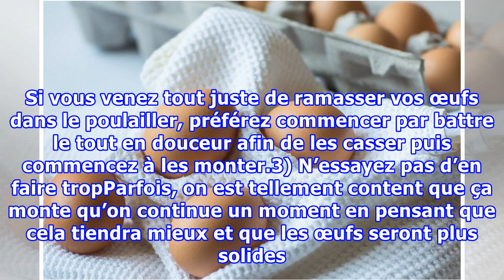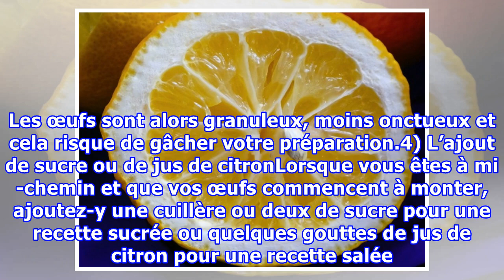6 petits trucs pour réussir vos blancs en neige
6 petits trucs pour réussir vos blancs en neige
6 petits trucs pour réussir vos blancs en neigenoté 4.2 - 5 votesMonter des œufs en neige, c’est une de ces bases en cuisine dont on a souvent besoin pour nos recettes, mais dont on ne maîtrise pas toujours la préparation. Ce basique très compliqué a le don d’en rendre plus d’un complètement fou. Pa...